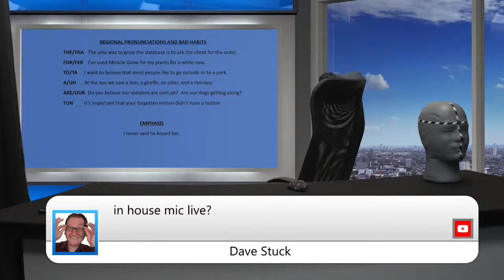Copy of Patrick Albanese Live Stream